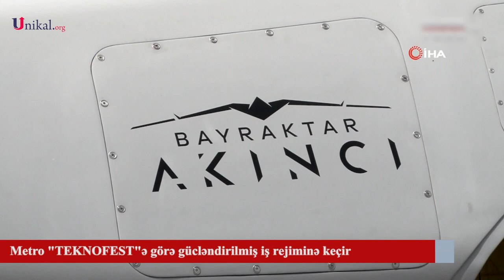Metro "TEKNOFEST"ə görə gücləndirilmiş iş rejiminə keçir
"Bakı Metropoliteni" QSC mayın 26-29-da Bakıda keçiriləcək "TEKNOFEST-Azərbaycan" Aerokosmik və Texnologiya Festivalı ilə əlaqədar iş rejimini dəyişəcək.

"Unikal" bu barədə quruma istinadən xəbər verir.

Məlumata görə, festivalın "Bakı Kristal Zalı" və Dənizkənarı Milli Parkın ərazisində keçiriləcəyi nəzərə alınaraq metronun “28 May”, “Sahil”, “İçərişəhər” və “Nizami” stansiyaları gücləndirilmiş iş rejiminə keçəcək, əlavə işçilər ayrılmaqla xüsusi növbətçilik cədvəli tərtib olunacaq.

Tədbirin keçiriləcəyi 28 və 29 may tarixləri Azərbaycanda bayram və istirahət günləri olsa da, qatarların hərəkətinin, adi iş günlərində olduğu kimi, optimal qrafik üzrə tətbiq edilməsi qərara alınıb. Bununla yanaşı, festival günlərində də ehtiyat qatarlar daim hazır saxlanılacaq. Sərnişin axınının mümkün sıx saatları tədbirlərin proqramına uyğun müəyyən olunub. Buna müvafiq olaraq ehtiyat qatarların xəttə buraxılmasının nizamlanmış qaydası planı tərtib edilib.

“Bakmil” stansiyasına və əks istiqamətdə hərəkət cədvəli iş günləri qrafikinə uyğun tənzimlənəcək.

Festivalın təşkilat komitəsi ilə əldə olunmuş razılığa və əməkdaşlıq planına əsasən, tədbirlərin keçiriləcəyi günlərdə “28 May”, “Sahil” və “İçərişəhər” stansiyalarında ikinövbəli olmaqla, könüllülər sərnişinlərin xidmətində olacaq. Onlar metro işçiləri ilə birlikdə sərnişinlərə gediş haqqı ödənilməsi, istiqamət və səmtin müəyyən edilməsi, habelə digər faydalı məlumatların verilməsini təmin edəcəklər. Bununla əlaqədar festivalın təşkilat komitəsində fəaliyyət göstərən könüllülər arasından seçilmiş namizədlərlə təlimatlandırma işi aparılıb.